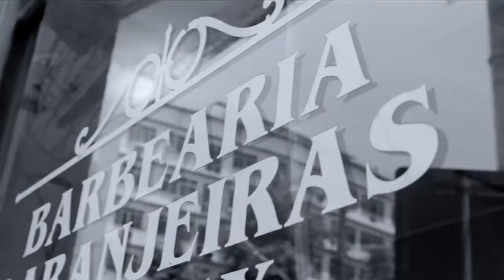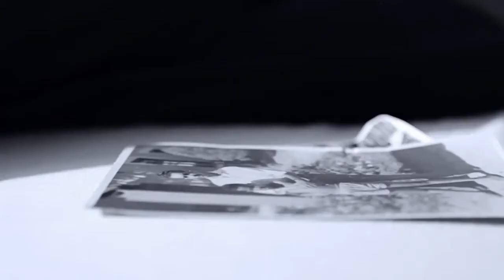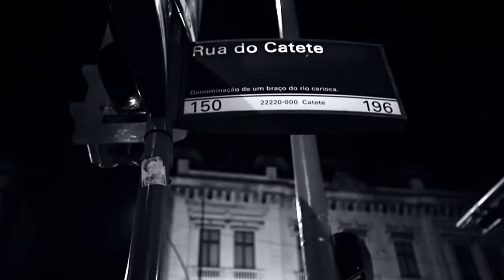Marcelo D2 - Rio ( Puro Suco )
Segunda faixa do álbum Nada Pode Me Parar, de Marcelo D2